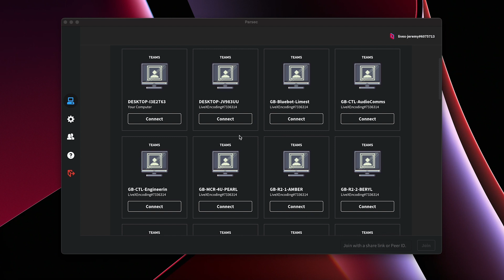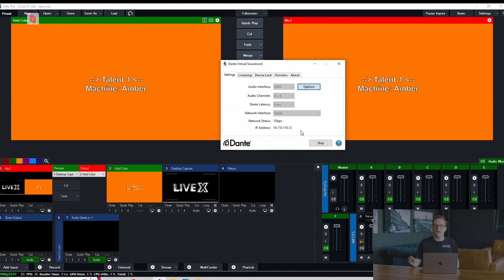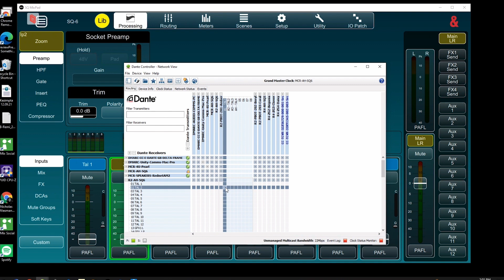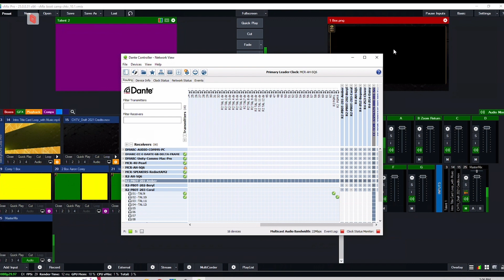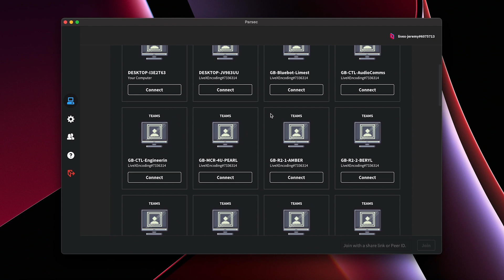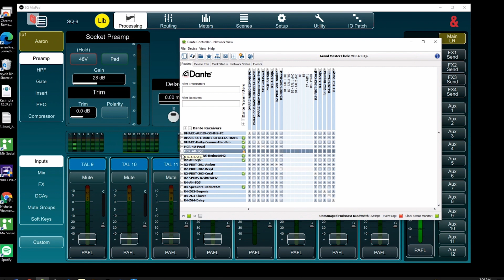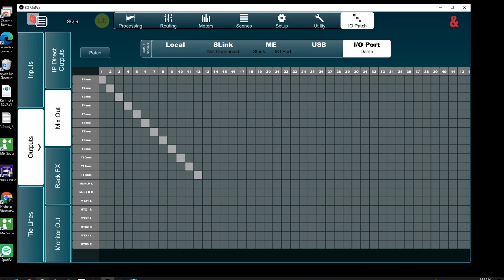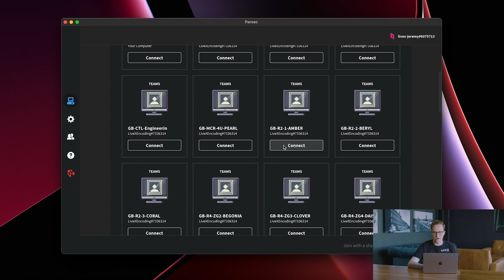vMix Boot Camp: Using Dante with vMix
For the latest installment of our vMix Bootcamp series, we explore the best ways to utilize Dante audio while operating vMix.  Dante audio, developed by Audinate, is a combination of software, hardware, and network protocols that delivers uncompressed, multi-channel, low-latency digital audio over a standard Ethernet network. vMix is a software vision mixer developed by StudioCoast that allows users to switch inputs, mix audio, record outputs, and live stream cameras, videos files, audio, and more, in resolutions of up to 4K.

vMix Boot Camp looks to teach producers how to bulid a show from front to back, combine remote and on-prem production and generally get up to speed on this powerful remote production tool.

vMix is an incredibly powerful software vision mixer that allows users to switch inputs, mix audio, record outputs, and live stream cameras in resolutions of up to 4K. The two major system requirements for vMix are Windows 7 or higher and a DirectX 10 compatible graphics card. Minimum 2Ghz Dual-Core Processor is required (though an Intel Core i7 Processor 3Ghz+ is preferred)  along with 2GB DDR3 memory. You'll also want a 7200 RPM Hard Drive for recordings.